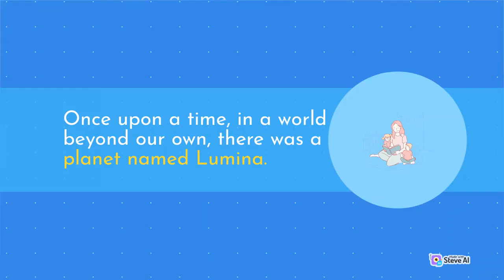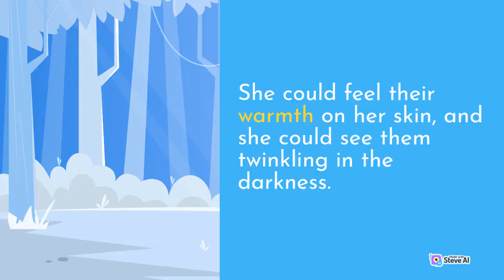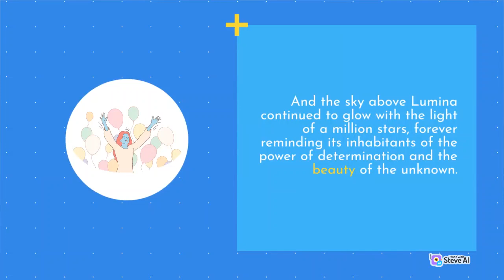The Star Walker: Crossing the Bridge of Darkness | 📚 Kids book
"The Star Walker: Crossing the Bridge of Darkness" is a thrilling adventure story that takes you on a journey through a dark and mysterious world. Follow the Star Walker, a brave hero with the power to navigate through the darkness, as she sets out on a quest to cross the treacherous Bridge of Darkness and reach the other side. Along the way, she faces dangerous obstacles and battles fierce creatures that threaten to halt his mission. With stunning animation and a captivating storyline, this video will keep you on the edge of your seat from beginning to end. Join the Star Walker on this epic journey and discover the courage and determination it takes to conquer the unknown.